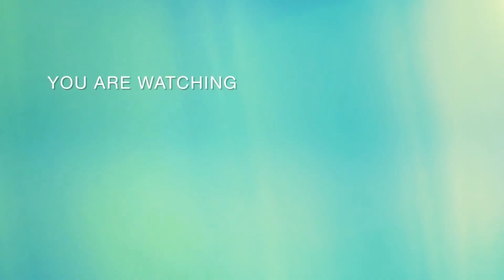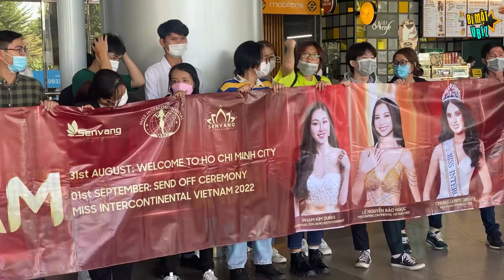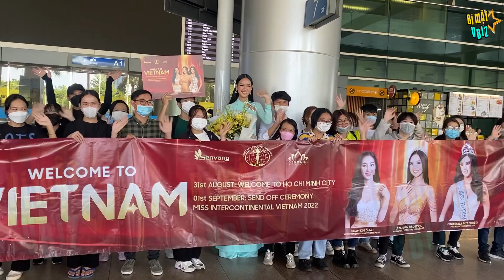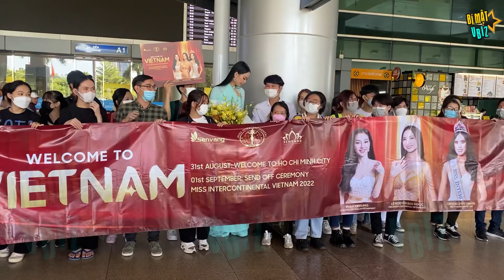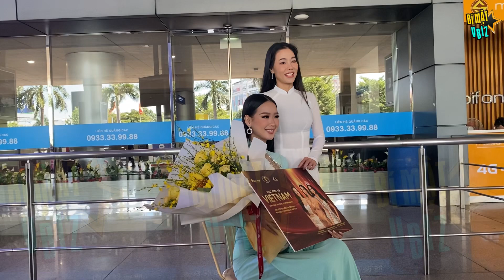Bà trùm hoa hậu diện áo dài trắng cùng Á hậu BẢO NGỌC đón Miss Intercontinental 2021 đến Việt Nam